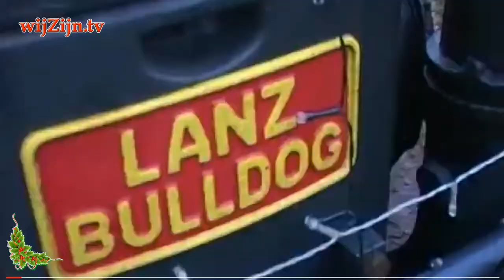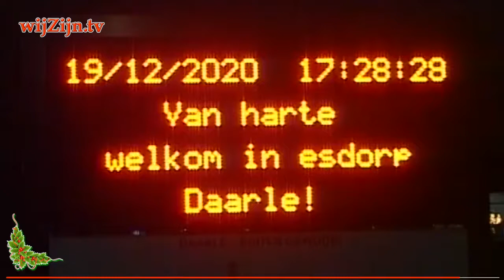DEN HAM: Twentse Rakkers brengen ’t Kerstlicht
De Twentse Rakkers uut Den Ham brengt oe 't Kerstlicht. Altied stoat ze kloar veur 'n bettie spektakel

en via Internet op alle apparaten op of via Instagram.